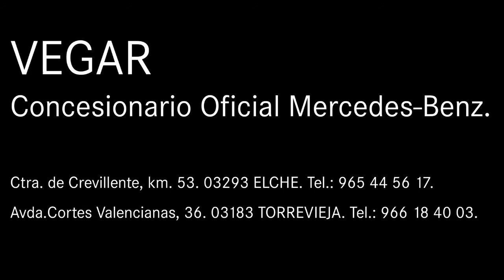Mercedes-Benz Vegar. smart forfour PASSION Paq. Brabus Rojo Cadmio.